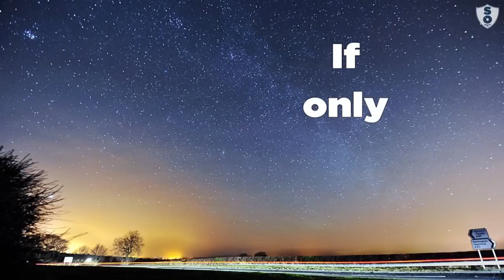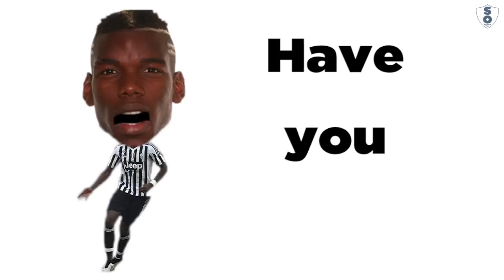ITK | SDSS feat. 442oons | Spurred On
SDSS sing about crazy ITKs and the rumours from this transfer window including Lloris, Benzema, De Gea, Pogba and Bale. Harry Redknapp has his say too.

Music and Lyrics by:

Richard Smith and Barnaby Slater (@barnabyslater)